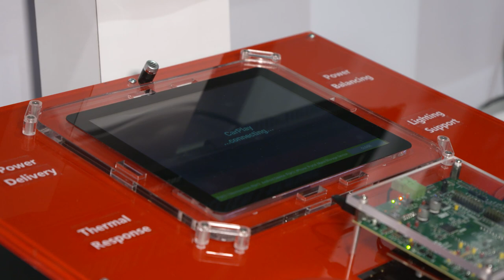USB Type C® PD Media Hub with Head Unit Demonstration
Automotive-grade USB SmartHub™ IC natively supporting CarPlay® and Android™ Auto while enabling up to 100W of power for two downstream USB Type-C® ports.